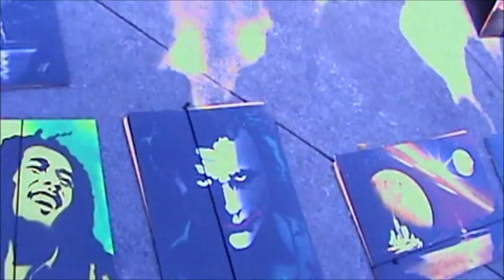Spray Paint Art.wmv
Spray paintings, Spray painting art, awesome painting with spray paint. Contemporary paint with spray paint. Abstract spray paintings